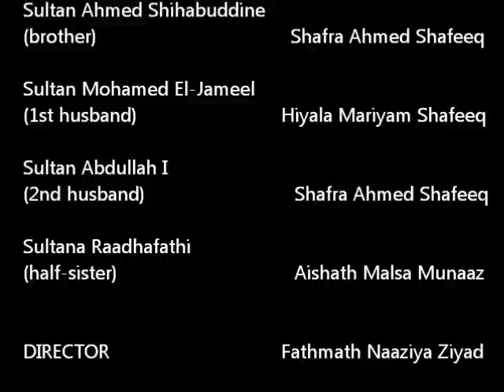Khadheeja Rehendhi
A short film by Aminiya students for the Interschola English Provocare
in VIHS